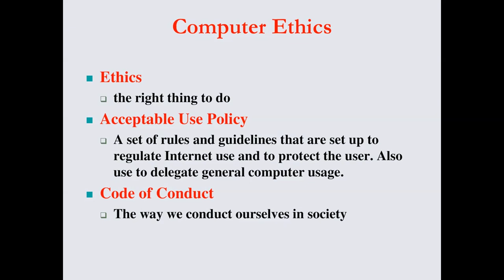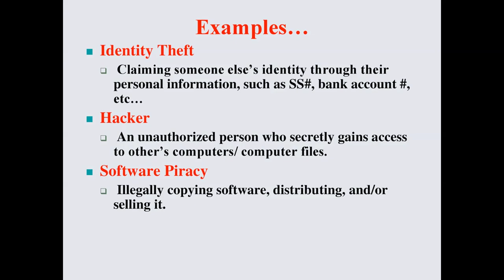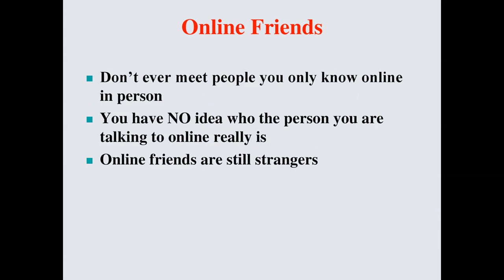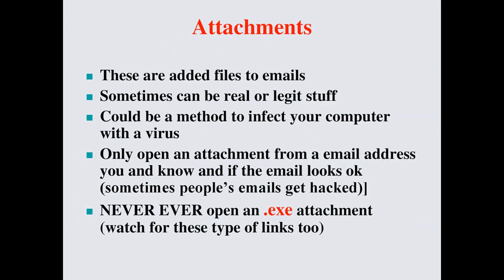Computer Ethics|ComputerEthics|computerscience|cybersecurity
Bynum, Terrell Ward (June 2000). "The foundation of computer ethics". ACM SIGCAS Computers and Society. 30
 (2): 6–13. doi:10.1145/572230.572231. (subscription required)
Floridi, Luciano (1999). "Information Ethics: On the Theoretical Foundations of Computer Ethics" (PDF).
 Ethics and Information Technology. 1 (1): 37–56. Archived from the original (PDF) on 9 November 2005.
Floridi, Luciano; Sanders, J.W. (2002). "Computer Ethics: Mapping the Foundationalist Debate" (PDF).
 Ethics and Information Technology. 4 (1): 1–9. doi:10.1023/A:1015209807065.
 Archived from the original (PDF) on 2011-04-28. Retrieved 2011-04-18.
 You can download pdf. file